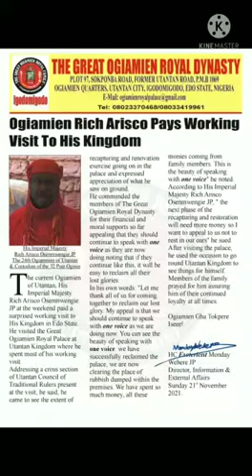His Imperial Majesty, The Ogiamien Of Utantan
Video from OGIAMIEMEN OF UTANTAN